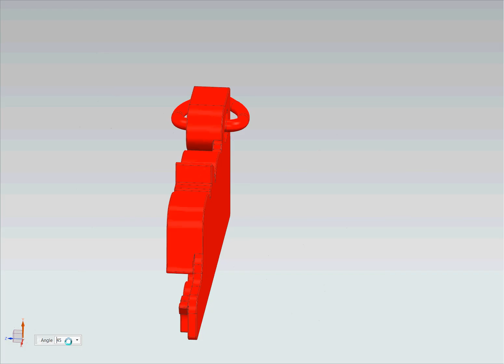Beta Xtrainer 3D-PRINTED Keychain.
to see all my 3-D printed merchandise.

All net profits goto cancer research, Team FUHL for "The Big Climb" Cancer Research.